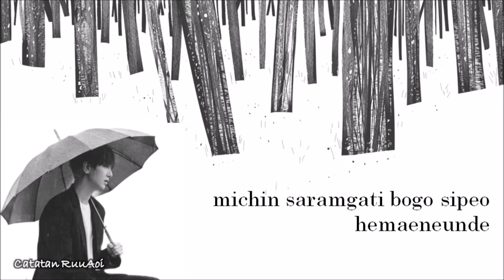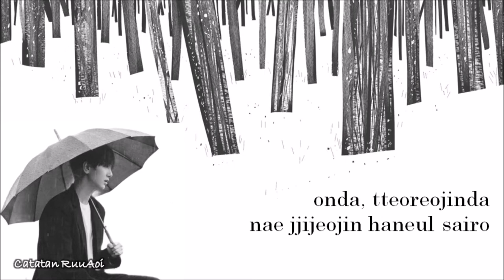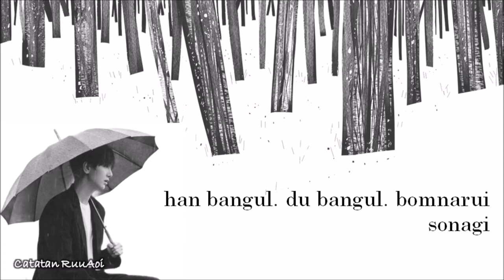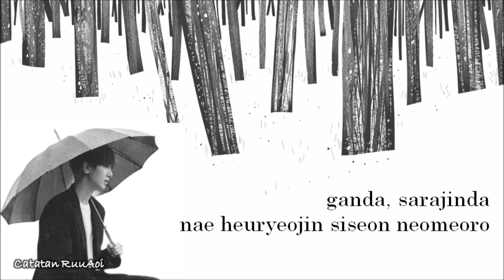Lyrics Corner - Paper Umbrella (Yesung_Super Junior)